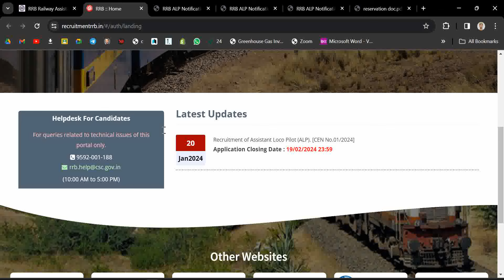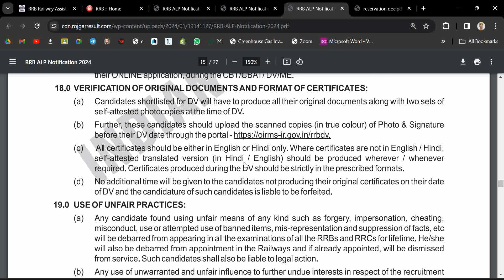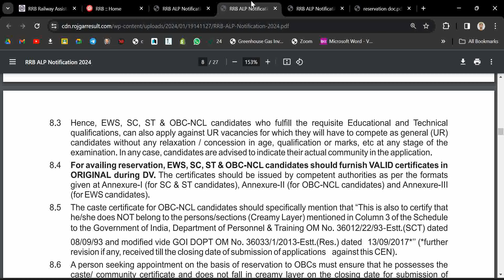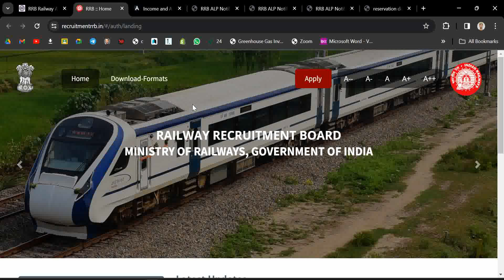EWS Certificate for RRB ALP | Railway ALP mein EWS certificate kaise banaye | RRB ALP Reservation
In this video you will get full information about Railway ALP EWS Certificate. How to get ews for RRB ALP. Reservation in RRB ALP 2024.

This CEN provides for vertical reservation for Economically Weaker Sections (EWS), Scheduled Caste (SC), Scheduled Tribe (ST) and Other Backward Class (Non-Creamy Layer) (OBC-NCL), wherever applicable and admissible, and as communicated by the Indenting Railways under extant rules. (See details in the Vacancy Table.) Only those communities which are recognised by the Government of India as SC, ST and OBC (Non-creamy Layer), are eligible for reservation.
NOTE: EBC & EWS are different categories. EBC candidates are not entitled to any job reservation.
8.2 All candidates, irrespective of community, will be considered against general i.e., unreserved (UR) vacancies (subject to fulfilment of eligibility conditions required for UR). However, vacancies reserved for specific groups [viz., SC, ST, OBC (NCL) & EWS], will be filled only by candidates belonging to that community/category.

Hence, EWS, SC, ST & OBC-NCL candidates who fulfill the requisite Educational and Technical qualifications, can also apply against UR vacancies for which they will have to compete as general (UR) candidates without any relaxation / concession in age, qualification or marks, etc at any stage of the examination. In any case, candidates are advised to indicate their actual community in the application.
8.4 For availing reservation, EWS, SC, ST & OBC-NCL candidates should furnish VALID certificates in ORIGINAL during DV. The certificates should be issued by competent authorities as per the formats given at Annexure-I (for SC & ST candidates), Annexure-II (for OBC-NCL candidates) and Annexure-III (for EWS candidates).
8.5 The caste certificate for OBC-NCL candidates should specifically mention that "This is also to certify that he/she does NOT belong to the persons/sections (Creamy Layer) mentioned in Column 3 of the Schedule to the Government of India, Department of Personnel & Training OM No. 36012/22/93-Estt. (SCT) dated 08/09/93 and modified vide GOI DOPT OM No. 36033/1/2013-Estt. (Res.) dated 13/09/2017*" ("further revision if any, received till the closing date of submission of applications against this CEN).
8.6 A person seeking appointment on the basis of reservation to OBCs must ensure that he possesses the caste/ community certificate and does not fall in creamy layer on the closing date for submission of application. During DV, such candidates should produce their original OBC-NCL certificate (in prescribed format) valid as on the closing date for submission of application, AND also a self-declaration (in format given at Annexure II A) stating that they "do not belong to creamy layer". Or else, their claim for reservation (as OBC-NCL) will not be accepted and instead, they may be treated only as UR candidates subject to
fulfilment of all eligibility conditions.